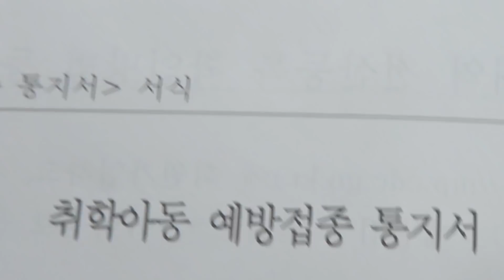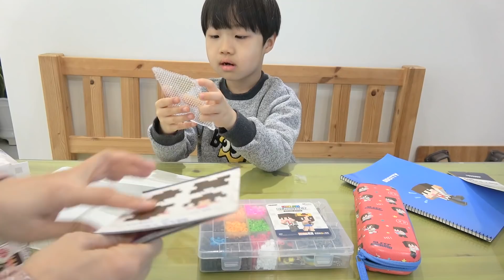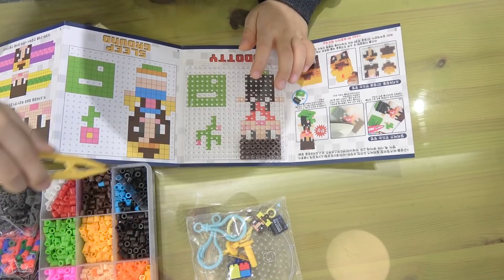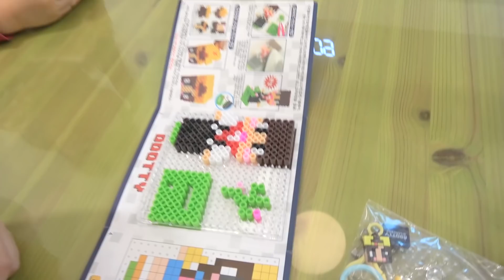미니 초등학교 준비, 학교를 가기전에 꼭 해야하는 것은?? 도티 잠뜰 학용품 필통 비즈놀이 / 로미유 스토리 [ Romiyu Story ]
영상 음악에 문제가 있어 다시 올리는 영상 입니다.
다시 올리지만 재편집한 영상이니 많이 봐주세요^^
항상 로미유를 사랑해주시는 구독자분들 감사드립니다^^